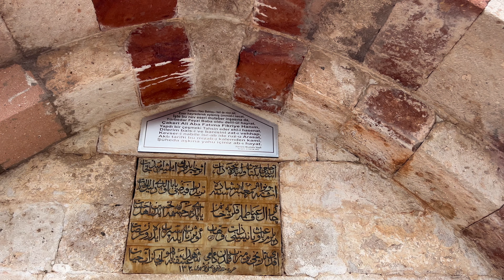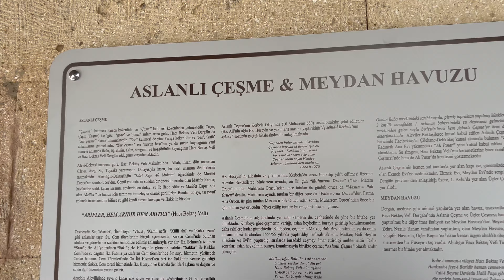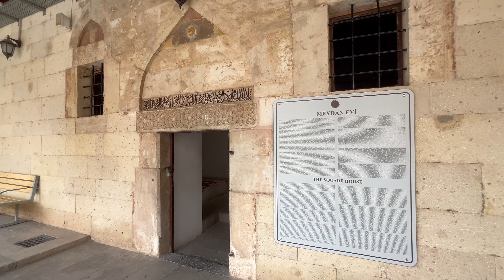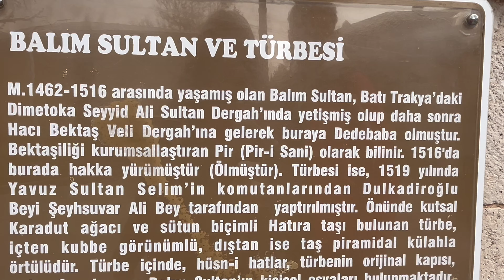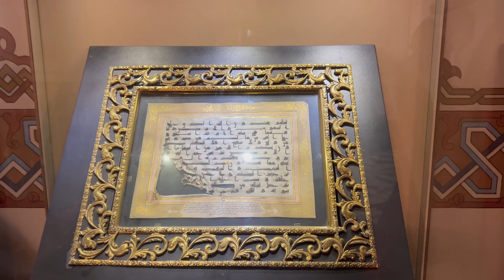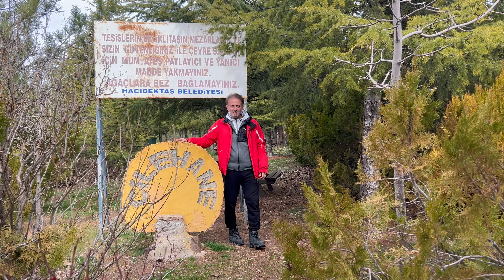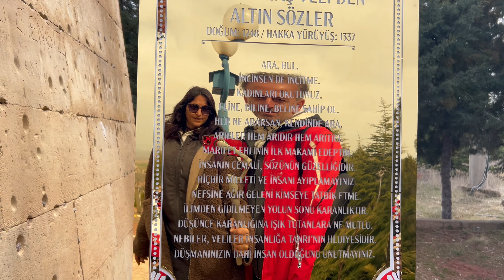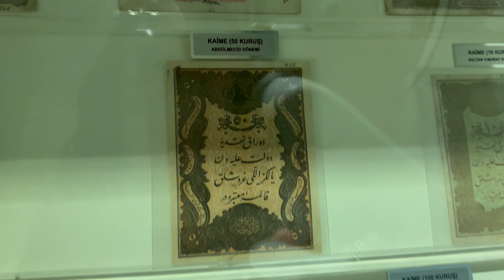Kapadokya Hacı Bektaş'ı Veli Müzesi 🇹🇷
Turist geziyordan selam olsun,
Bu videoda Kapadokya gezilecek yerler listesinden Hacı Bektaş'ı Veli Müzesini gezdik. Yeni keşiflerde size rehber olmak isteriz. Gezgininiz biz olalım :)
İyi seyirler .